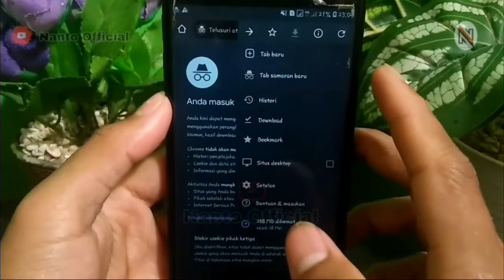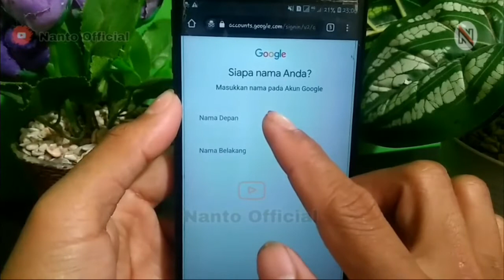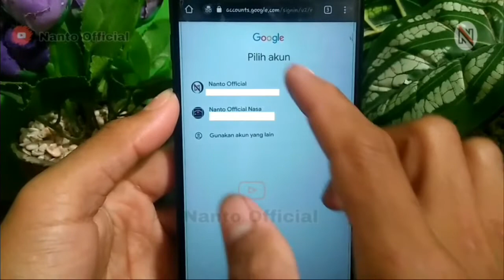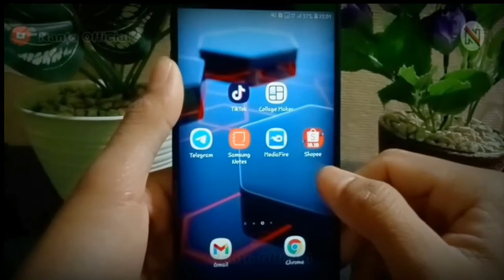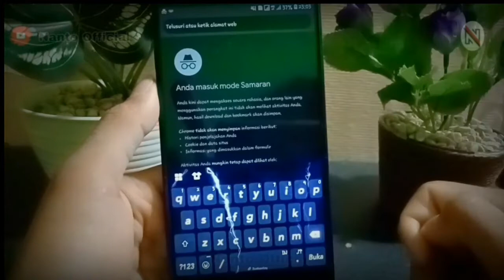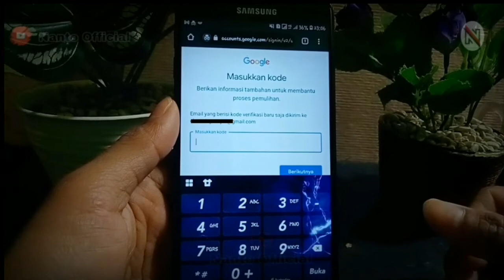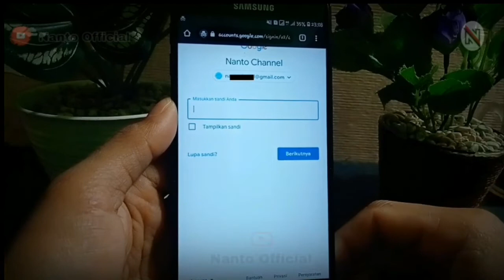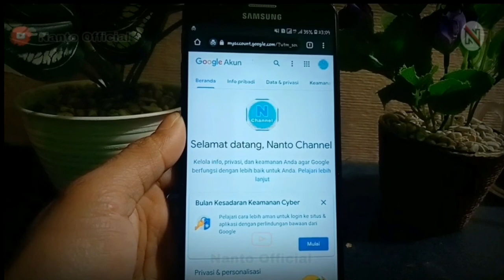2 Cara Mencari Akun Gmail yang Lupa || Menemukan Akun Google Hilang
2 Cara Mencari Akun Gmail yang Lupa - Menemukan Akun Google Hilang

Apa kabar sobatku semuanya...
Pada tutorial kali ini admin berbagi 2 Cara Mencari Akun Gmail yang Lupa - Menemukan Akun Google Hilanng.
Cukup 2 cara mencari akun Gmail yang lupa jika tidak dapat menemukan akun Google ikuti tutorial video ini secara detail.

1. Copy link untuk memulai mendapatkan akun google.

2. Lakukan langkahnya yang ada di video...

Cukup pakai 2 metode ini kamu bisa mendapatkan akun Google yang hilang, apa saja itu?

Silahkan sobat bisa ikuti langkah - langkah cara cari alamat email lewat no hp dan email pemulihan.
Semoga bisa menjadi solusi kalau teman-teman lupa email Gmail lama.

Trimakasih